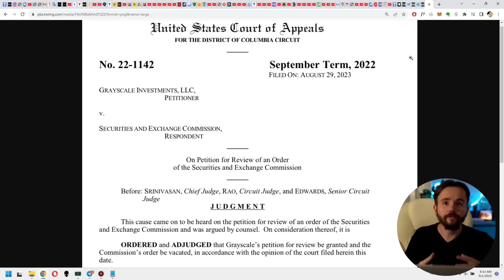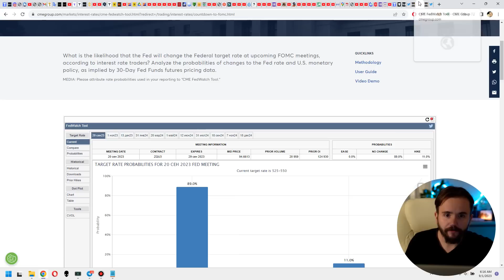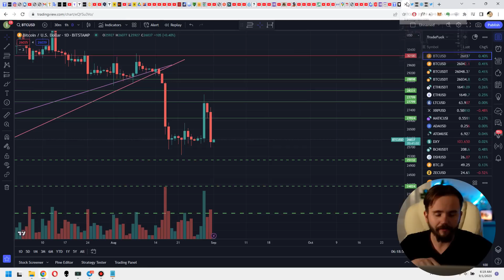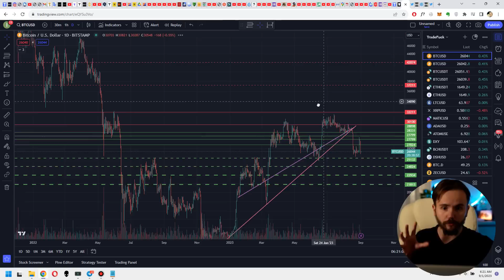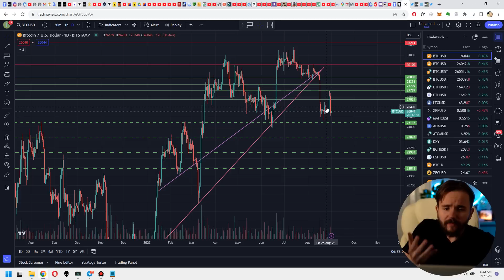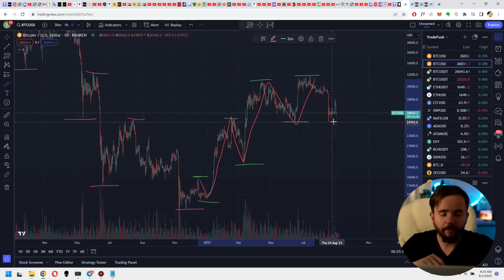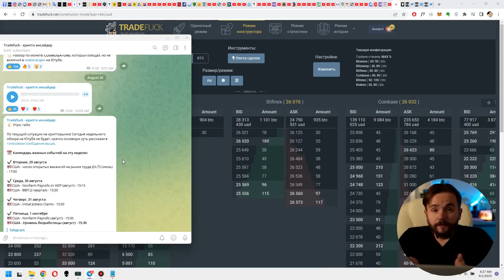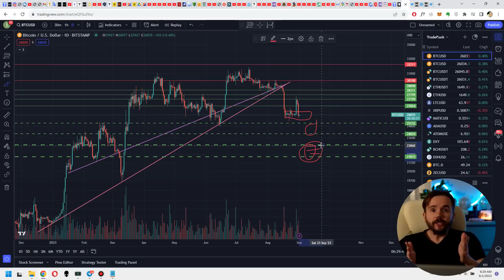БИТКОИН - почему падаем? BTC ETF всех обманули! Куда еще может продолжится падение? Рынок труда.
⭐️Бонус до 30 000$ за регистрацию на бирже Bybit (код 40255 для бонуса)

Почему падает биткоин и весь крипторынок? Причины недавних Американские горок по BTC. Почему резко выросли, а потом, также сильно упали? Что ждать от крипторынка дальше?
✔️Хронология событий, на чем был недавний рост BTC?
✔️Причины текущего снижения крипторынка(важно разобраться в характере движений)
✔️Биткоин подробный разбор, с комментариями моих сделок
✔️Что ждать от данных по безработице в США уже сегодня?
✔️Триггеры, которые подскажут, что будет дальше с ценой Биткоина

Куда пойдет цена биткоина? Трейдинг на крипторынке, трейдинг BTC. Цена биткоина в 2023 году. Рост биткоина. Падение биткоина. Криптовалюты, биткоин и альткоины. Трейдинг альткоинами. Биткоин новости и новости на крипторынке. BTC уровни поддержки и сопротивления. Прогноз цены биткоина. Bitcoin куда пойдет цена? Анализ графика BTC. Крипто трейдер. Обучение трейдингу на крипторынке. Обучение техническому анализу на крипторынке. Прогноз цены биткоина на сегодня. Прогноз цены биткоина на неделю. Стаканы и лента сделок биткоина. BTC - топ 1 криптовалюта по капитализации.